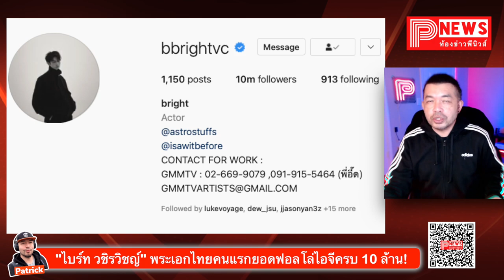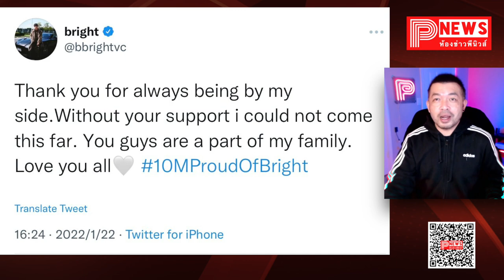ห้องข่าวพีนิวส์ | "ไบร์ท วชิรวิชญ์" ปังจนขนลุก ขึ้นแท่นพระเอกไทยคนแรกยอดฟอลโล่ไอจีครบ 10 ล้าน!